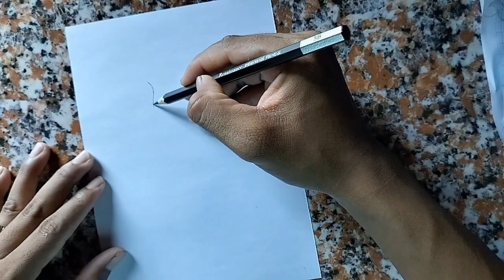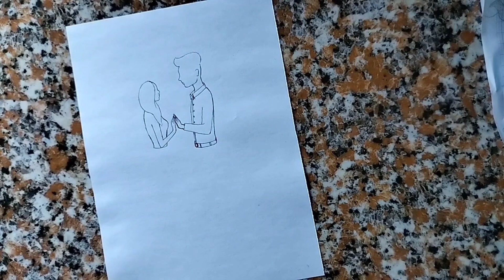how to draw a sweet couple. drawing step by step for beginners.